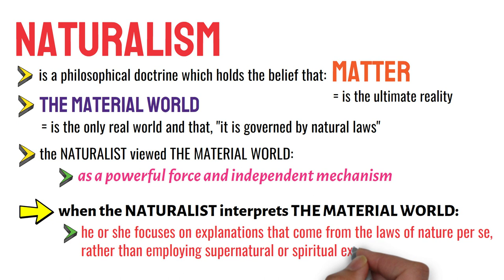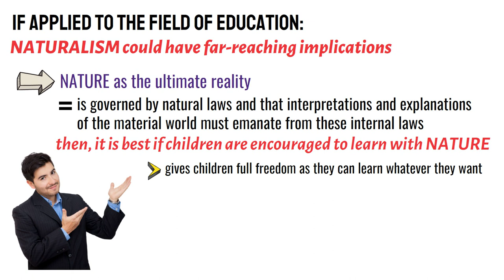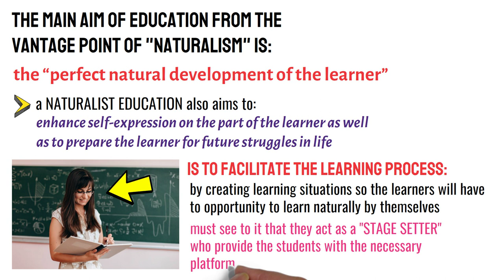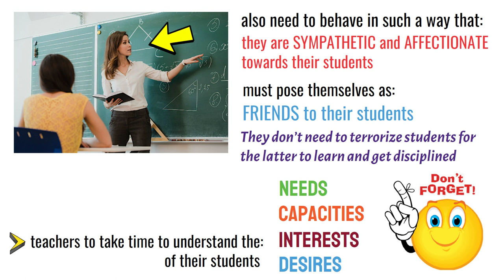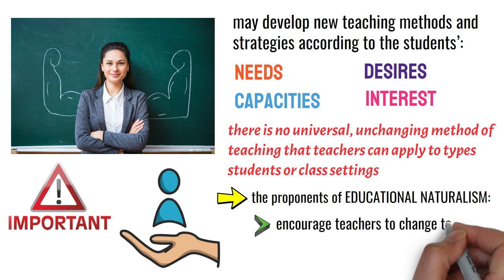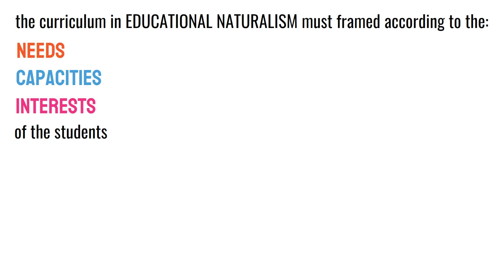Naturalism in Education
This video lecture discusses the meaning, nature, and dynamics of naturalism in education. The content of this video lecture is different from the content of the video lecture titled "What is Naturalism".

This video discusses the relation of the philosophical doctrine "naturalism" in education.